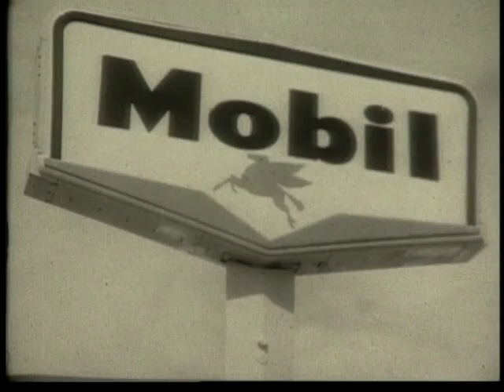_Mobil Gas Commercial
Mobil, passing the toughest gasoline test!